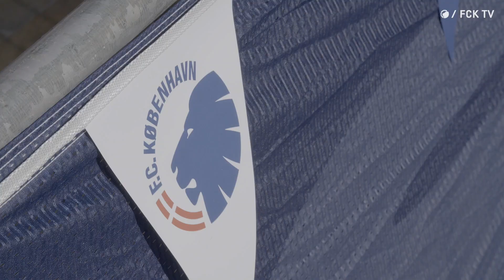Kom med til fansenes fest før kampen i Leicester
Op imod 1700 forventningsfulde FCK-fans har taget turen til England for at gå all in på fodbold, fadøl og Fish & Chips. FCK TV lagde vejen forbi den store fanfest forud for opgøret på Jubilee Square i Leicester. Se stemningsreportagen her:

profilnavn: fc_kobenhavn